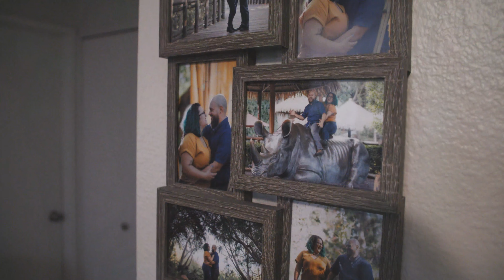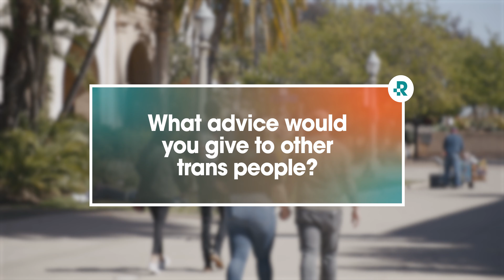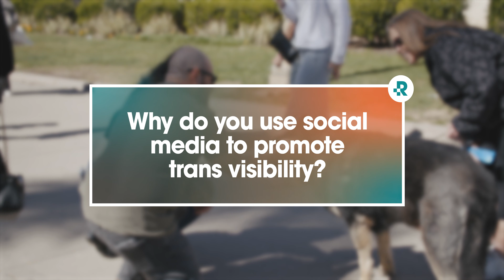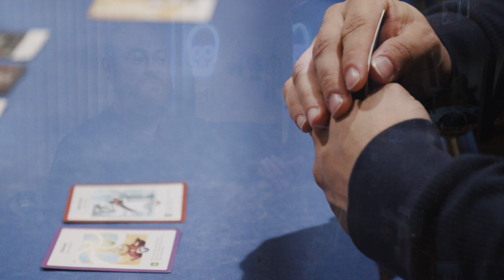"Everything I Ever Wanted, I Have... Transitioning Gave That To Me" | A Conversation With Sebastian.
March 31st of every year is Transgender Day of Visibility. To highlight, celebrate, and support the cause of trans visibility, we sat and talked with our client Sebastian.

For most of our clients, they don’t like their tattoos and want to get rid of them. But for Sebastian, a dislike of his tattoo was never really a factor in his decision to have it removed. He still loves the Legend of Zelda and his Hylian Crest tattoo. Sebastian's decision to have his tattoo removed was prompted largely by the physical realities of gender-affirming healthcare.

We had the absolute pleasure of speaking with Sebastian and hearing all about his life, his work, his passions, and his experience as a trans man.

From Day One, Removery's #1 goal has been to make people feel comfortable in their own skin. Whether that is helping people remove or fade their tattoos, promoting causes of racial justice, or supporting members of the transgender community, we want everyone to love themselves, inside and out.